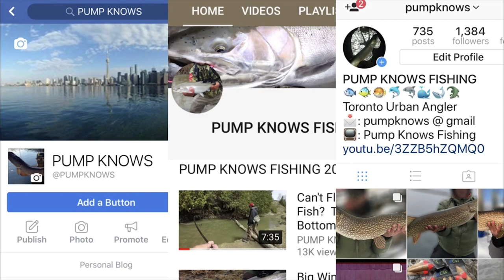Strike Pro Pig Shad Jr - Pike Attacks - Undrwater Footage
Here's a few clips of underwater footage of the Strike Pro Pig Shad Jr in action.  The underwater camera used to shoot this video was from a Waterwolf Underwater HD Camera.

I have a lot of underwater footage that will be uploading in the coming weeks.

GEAR USED

Main Line

Leader Line

Lure
Strike Pro Shad Jr Swimbait

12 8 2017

Tags: - Whirlpool - Niagara River - Lake Simcoe - Rice Lake - Frenchman’s Bay - Bluffer’s Park - Ashbridges Bay - Humber Bay Park - Colonel Samuel Smith Park - Toronto Harbour - Hamilton Harbour - Toronto Islands - High Park - Grenadier Pond - Humber Marsh - Don River - Tommy Thompson Park - Toronto Fishing